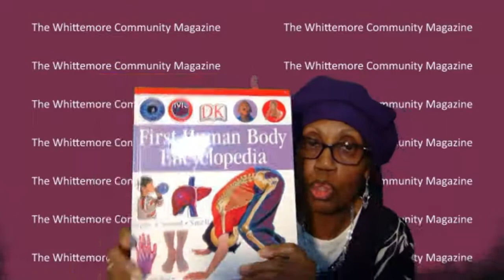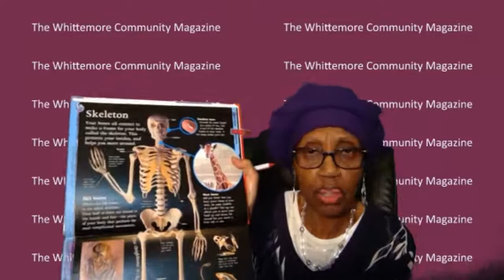The History of Black Nurses in Horry County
Guest Winifred Anderson talks about the history of black nurses in South Carolina and the need for more black nurses in the field.